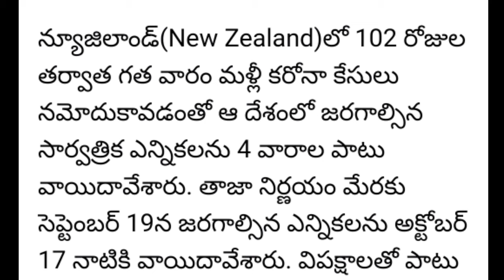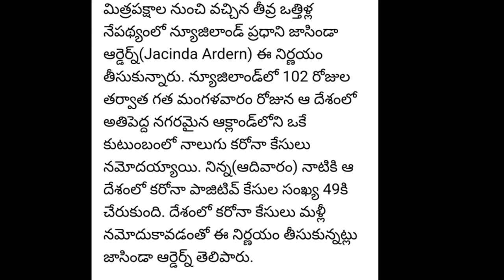మరలా న్యూజిలాండ్ లో కరోన కేసులు? కారణం ఏమిటి?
దేవుని భయం లేకా, విగ్రహారాధనా, పాపం